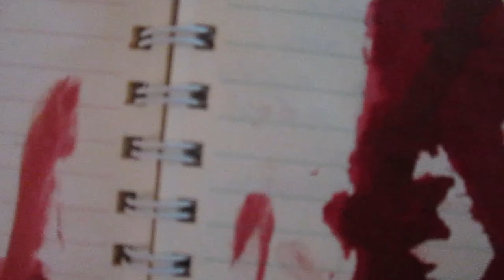Adhisi Beethiya official Movie trailer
This is the official trailer of the Invisible Fright. The movie was directed and edited by Rusiru Anjana. The story was written by Sreeth Ayush. Kavindu Bimsara, Mevan Hirusha, Sreeth Ayush, Savinu Vinjaya and Kavindu Sithujaya acted in this film.